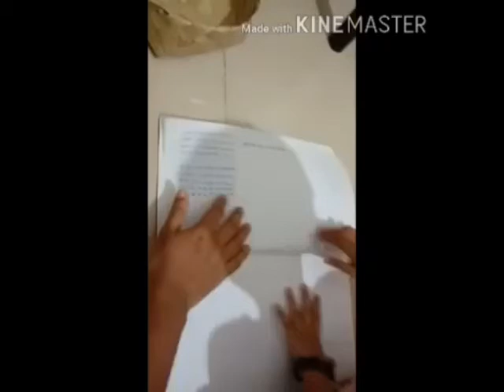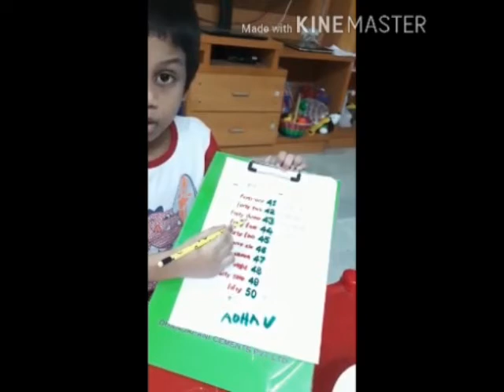HomeSchooling Home_Activity Maths Numbers_Names KG Kidzee